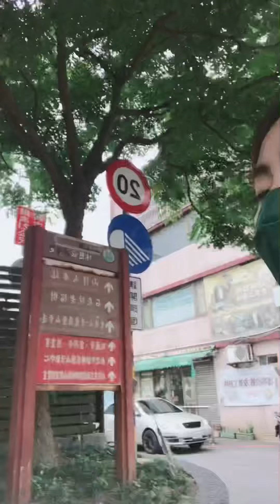Visiting my brother in shanjia taipei taiwan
After 5years we meet ... My brother first time in taiwan